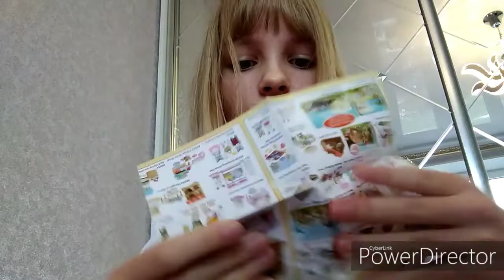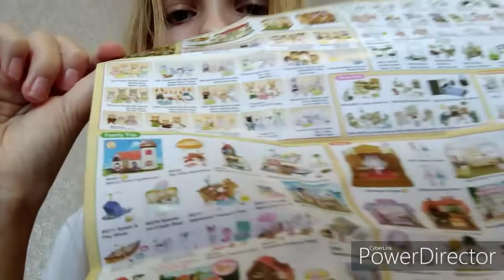❤️sylvanian families Village pizzeria UNBOXING ❤️